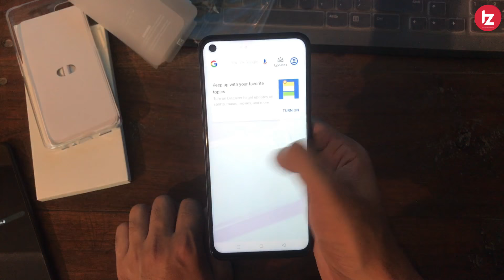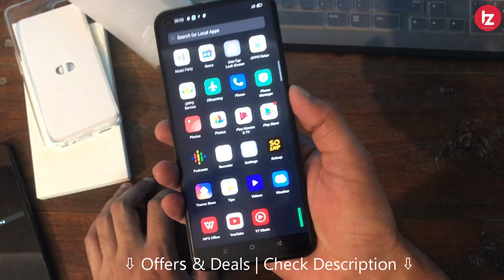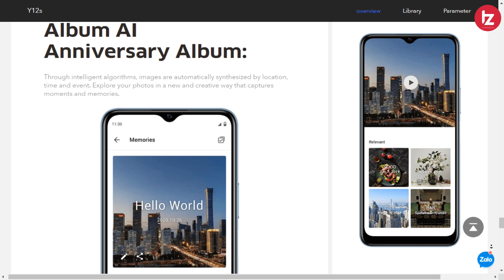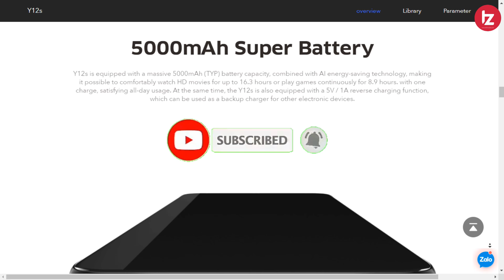Vivo Y12s | Full Specification and Price | Best Smartphone in Low Budget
Namaskar Dosto Is video me maine Vivo Y12s ke Full Specificatin and Price ke Baare me baat kiya hu. Yeh ek budget segment ka smartphone hone wala hai.Umeed karta hoon aapko yeah video pasand Aayegi.

Realme Watch
Amazfit Bip U
Amazfit Bip S
Mi Smart Band 5
Amazfit Bip S Lite
Noise ColorFit NAV

Video Highlights
00:00 Vivo Y12s
00:28 Vivo Y12s Display
00:56 Vivo Y12s Specification
01:23 Vivo Y12s Camera
01:48 Vivo Y12s Battery
01:57 Vivo Y12s Connectivity
02:23 Vivo Y12s Price

MY GEARS !!!